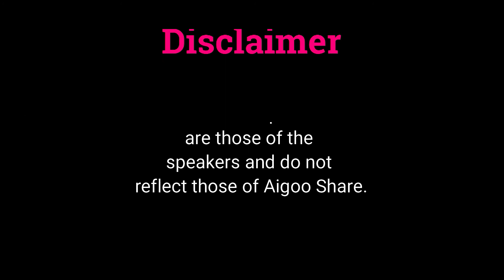Selected Ethical Theories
by: Nurul Adilah